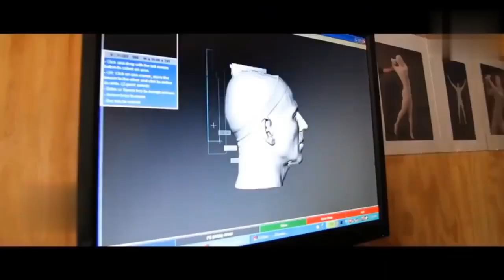Robot 2.0 Making video and VFX video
YYTamil media

 Description

The copyright act1976 allowance is made for "fair use" for purpose such as criticism, comments,news reporting, teaching, scholarship,and research fair use is e.a use Permitted by copyright statute that might otherwise be infringing non-profit educational or personal use tips the balance in favour of fair us All photos are used under creative commons license as cc0, cc by SA 1.0,cc by SA 2.0 cc by SA 3.0 and cc by SA 4.0 license.